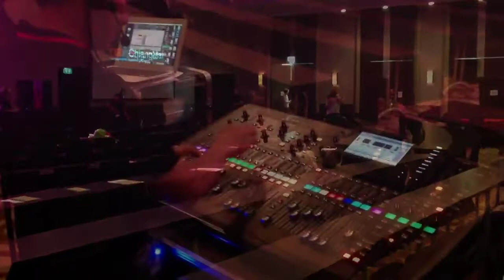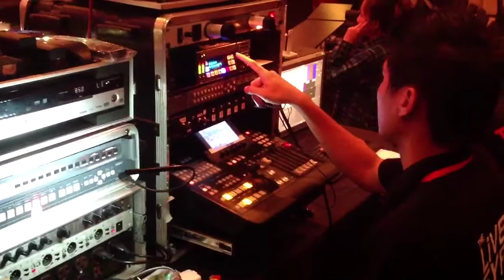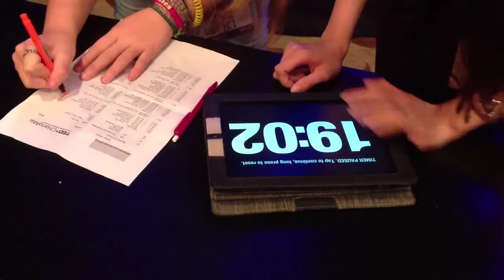TEDxChiangmai Out-Takes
Unofficial backchannel video clips of TEDxChiangmai from Shamblesguru's [Chris Smith} iPad.

14 September 2013 Chiangmai Thailand